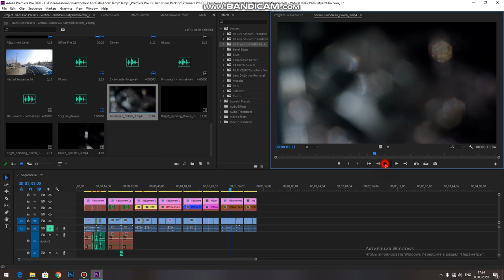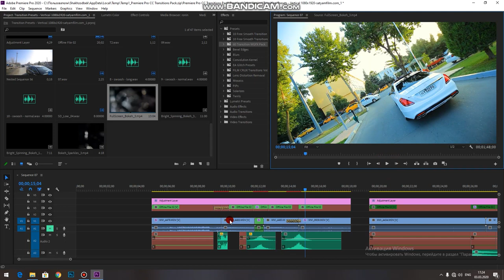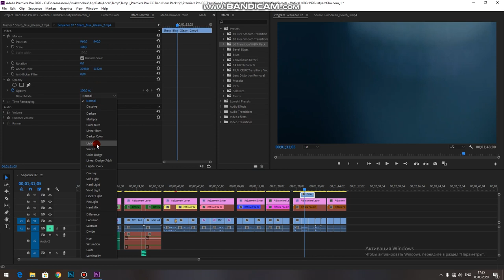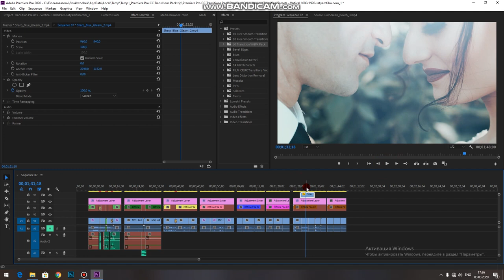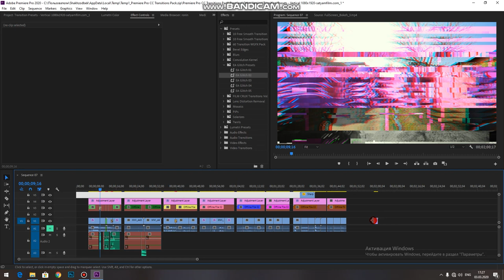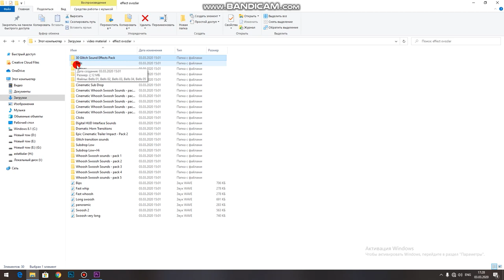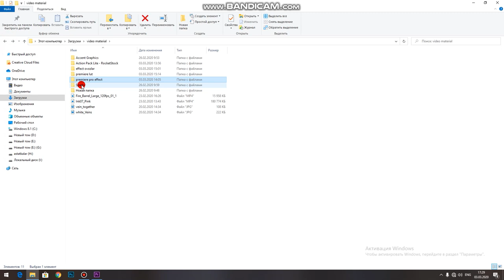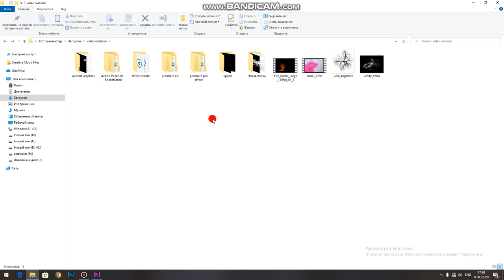MANTAJCHILAR KO'RSIN //VIDEO ROLIKKA KERAKLI VIDEO MATERIALLARDAN FOYDALANISH // EFFECTLAR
TELEGRAM MANZILIMGA YOZSALARINGIZ
SIZLARGA TO'Y UCHUN KERAKLI BO'LGAN EFFECTLAR , PREXODLAR , WEDDING LIGHT , PREXOD ZVUKLARINI TASHLAB BERISHIM MUMKIN

 PREMIERE PRO // PHOTOSHOP // KAMERA SOZLAMALARI // OPERATORLIK SA'NATI //
o`rganasiz